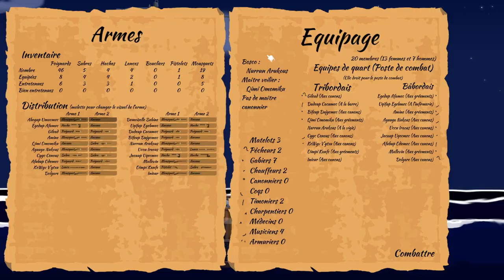[FR][LecygneNoir] A Pirate Quatermaster - Ep11 - La richesse nous guette